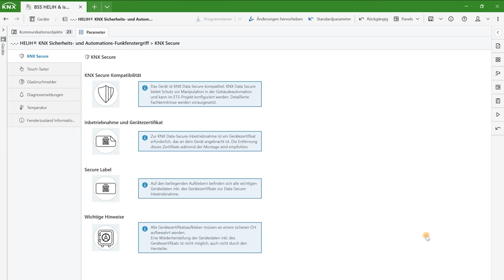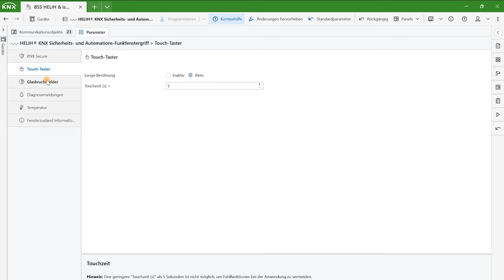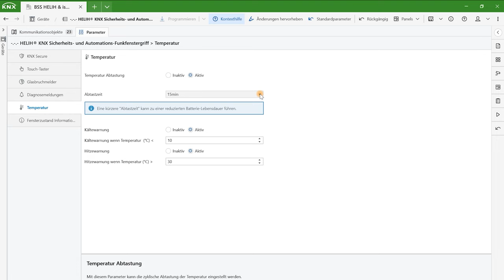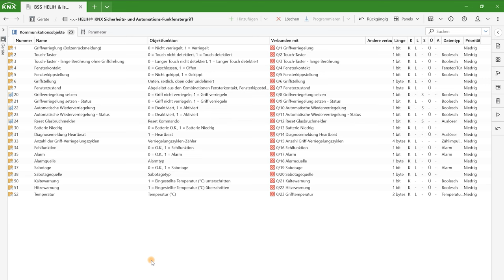(Funk-) Fenstergriff der Zukunft: BSS HELIH setzt neue Maßstäbe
Smarte Sicherheit am Fenster

Es ist innovativ, intelligent und intuitiv einzurichten: Der BSS-HELIH KNX RF Fenstergriff ist ein Allroundtalent. Neben einer Vielzahl an Automatisierungs – und Smart Home-Funktionen kannst du kontrollieren, ob das Fenster geschlossen oder geöffnet ist. Außerdem ermöglicht dir der funkgesteuerte Fenstergriff eine präventive und frühzeitige Einbruchserkennung. Das alles in perfekter KNX-Qualität.

Produktbezeichnung: HELIH® KNX Sicherheits- und
Automations-Funkfenstergriff

Herstellernummer: 106010.0

Kapitel:

0:13 Intro
1:00 Produktbeschreibung
5:10 Konfiguration und Applikation in der ETS
9:18 Outro